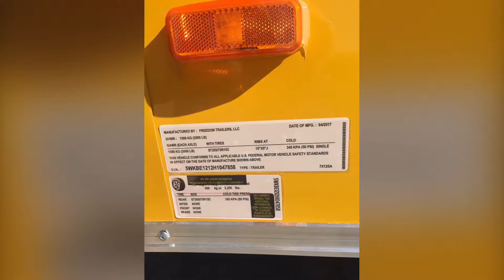7 x 14 v nose cargo trailer conversion trailer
Bug out